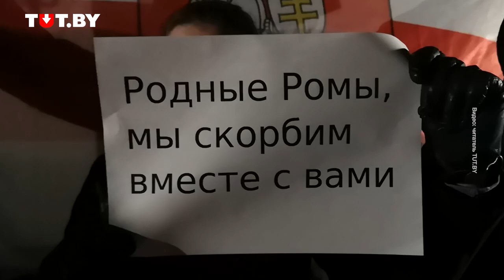Акция памяти Романа Бондаренко в пригороде Минска